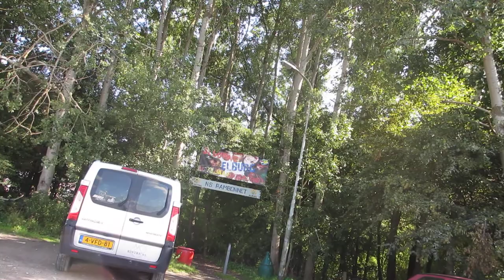ns rambonnet op de strekdam